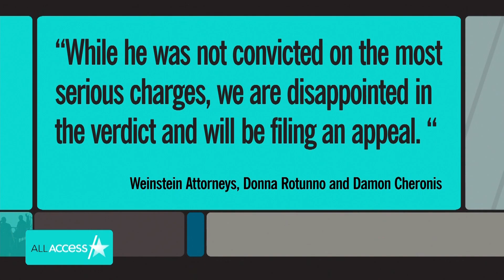Weinstein Accusers React To Rape Conviction: 'It's Like A New Dawn'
Harvey Weinstein was found guilty by a New York jury of third-degree rape and a criminal sexual act. He was acquitted of the more serious charges of predatory sexual assault and first-degree rape, but will now be facing up to 29 years in prison on the two charges. All Access co-host Zuri Hall speaks to two survivors who have both bravely shared their stories about Weinstein: reporter Lauren Sivan and actress Caitlin Dulany. Sivan called the decision "a huge victory," while Dulany said the news "felt like a new era and a new dawn." Weinstein has denied all claims of non-consensual sex, and his attorneys said that they were "disappointed in the verdict and will be filing an appeal."